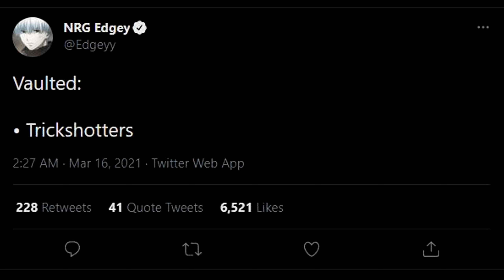I quit Fortnite?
●▬▬▬▬๑۩۩๑▬▬▬▬▬●
SOCIALS 📱:
●▬▬▬▬๑۩۩๑▬▬▬▬▬●
My Team:
●▬▬▬▬๑۩۩๑▬▬▬▬▬●
Song: BORNS - Man
●▬▬▬▬๑۩۩๑▬▬▬▬▬●